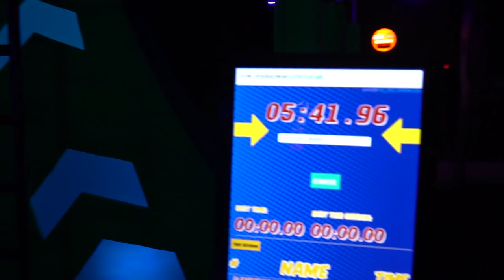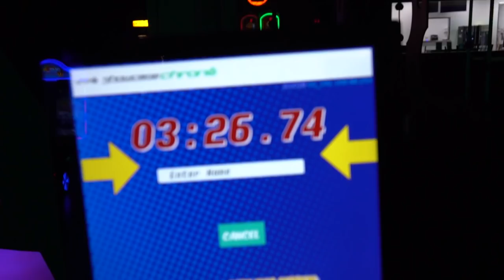Glow in the Dark Challenge Party at GlowZone with Obstacle Course & Bumper Cars. Totally TV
GlowZone Challenge Arena with Glow in the Dark Party Challenges Bumper Cars & Ninja Course

Get ready for our Glow Challenge at GlowZone, and indoor playground that completely glows in the dark. We have to complete a series of  glow zone mini challenge including bumper cars, climbing, and even a Ninja Warrior obstacle course. The loser will have to fall from a giant drop slide. So Spooky!  Featuring: anj, Lindsey Jean Roetzel and Margeaux Jordan.

Special thanks to our friends at GlowZone North County for a super fun time!